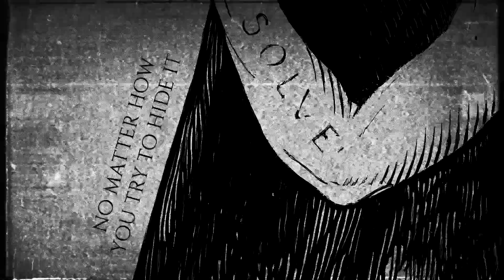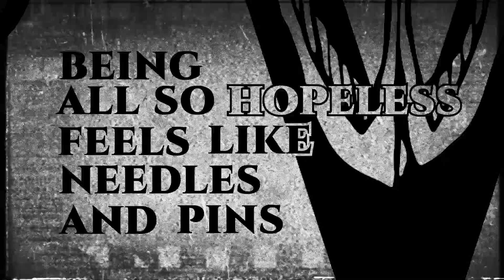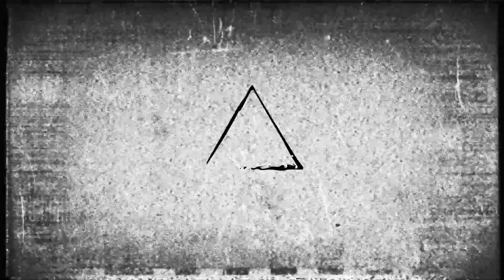Divinations - The Devil at Your Side [Official Lyric Video]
We are proud to present our newest single! Let us know how you like it!
Recorded by: Zac J. Stones
LYRICS:
no matter how you try to hide it
run away, disobey or deny it
it comes crawling back again
tied to you like a ball and chain

you find no way out of this mess
when your feelings get decompressed
your resistance slips
it drags you into the eclipse

your resistance slips
into the eclipse

I’m the devil at your side
a haunting voice inside your mind
that bitter taste that you crave

through abysmal gates far from all serenity
twisted tormentors depriving me of my sanity
day after day just running through the bleakness
a mile in these shoes and you know what defeat is

clouds boil black and the sky turns red
there’s no escape or sanctuary safe
from the gatekeeper of all sins
causing distortion, pulling the strings
being all so hopeless feels like needles and pins

that you crave
that you crave
come get a taste
b*tch

that you crave
that you crave